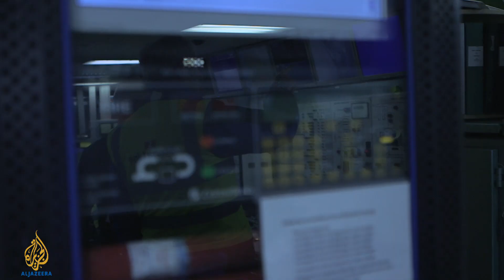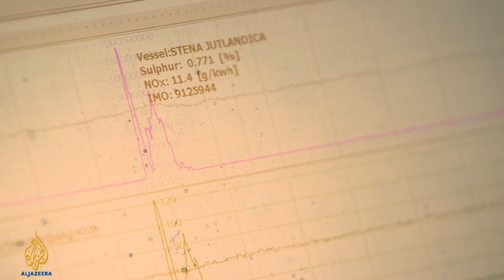earthrise - Gothenburg's Green Port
Ninety percent of world trade is transported by ships at sea. Traditionally this has been considered a greener method of transport than road or air, but toxic pollution from ships kills tens of thousands of people every year.

The Port of Gothenburg, Scandinavia's busiest shipping hub, is pioneering a number of methods to mitigate the effects of pollution from ships.

From plugging ships into onshore green energy supplies so they do not have to burn fuel whilst in dock, to pioneering  a new 'sniffer' technique which monitors passing ships' sulphur emissions.

Nick Clark travels to Sweden to see how the Port of Gothenburg is cleaning and greening its act and laying down the environmental gauntlet to other ports around the world to clean up our sea air.